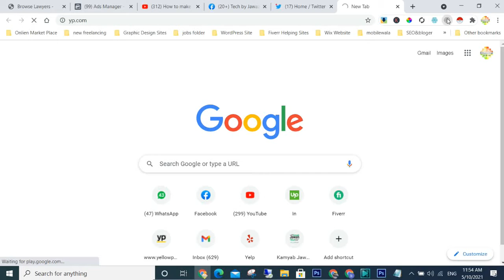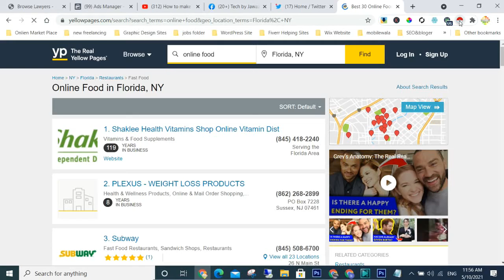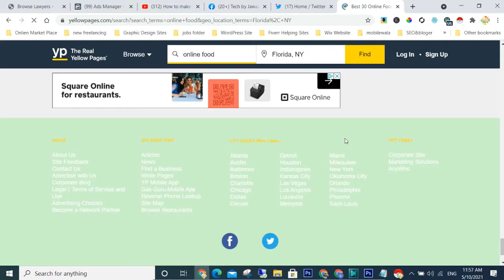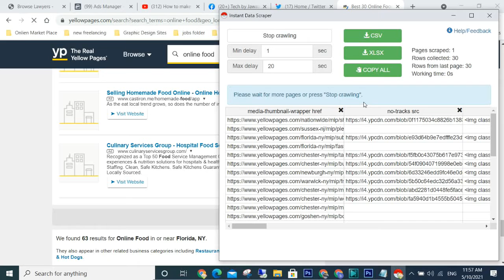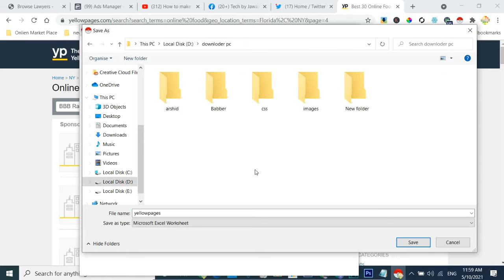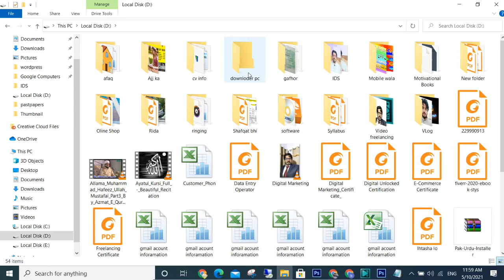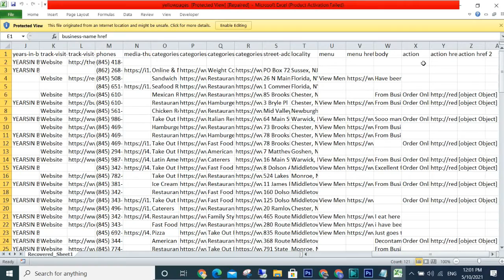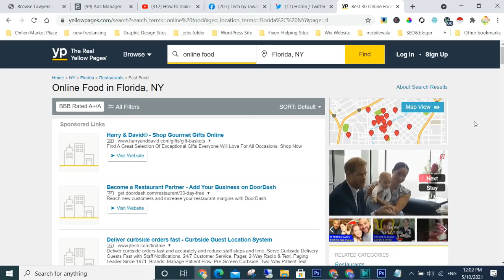How to Web Scraping with instant data scraper extension | Yalow page Scraping Urdu Hindi tutorial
How TO Earn Money From Fiverr Without Any Skill In Urdu|Hindi Tutorial Part